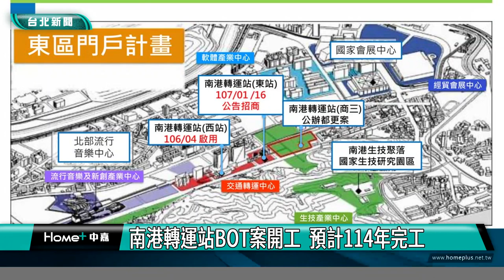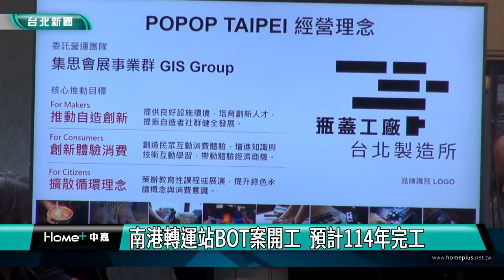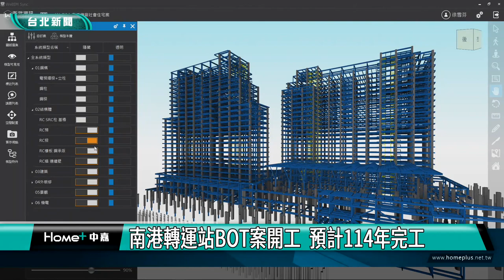柯文哲 東區門戶計畫|南港轉運站BOT案開工 預計114年完工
南港轉運站BOT案，11/4舉行開工祈福典禮，全案基地面積約1.479坪，將興建地下4層，地上19層轉運站暨商辦大樓，預計114年完工，未來將成為東區門戶計畫中，重要的交通轉運核心。